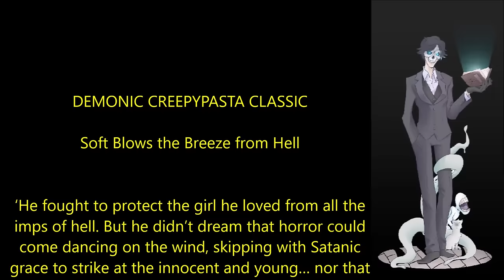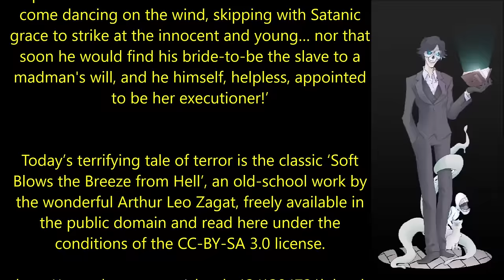DEMONIC CREEPYPASTA CLASSIC | Soft Blows the Breeze from Hell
‘He fought to protect the girl he loved from all the imps of hell. But he didn’t dream that horror could come dancing on the wind, skipping with Satanic grace to strike at the innocent and young… nor that soon he would find his bride-to-be the slave to a madman's will, and he, helpless, appointed to be her executioner!’

Today’s terrifying tale of terror is the classic ‘Soft Blows the Breeze from Hell’, an old-school work by the wonderful Arthur Leo Zagat, freely available in the public domain and read here under the conditions of the CC-BY-SA 3.0 license.

00:00:00 Introduction
00:00:20 Part 1
00:09:46 Part 2
00:24:45 Part 3
00:41:20 Part 4
00:48:58 Part 5